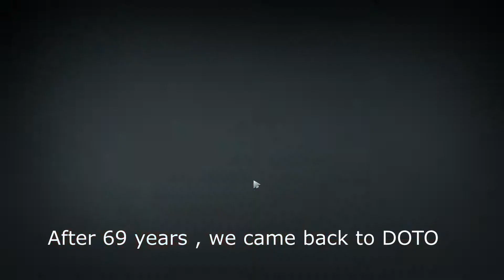After 690000000 years , 5 Stack Rank again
3:14 Start of team fight
9:08 Friend getting tilted from opponent Tipping him
10:00 Lanci too long d
10:30 HIT TOWER !
11:51 Silencer panic
12:10 Spectator mode